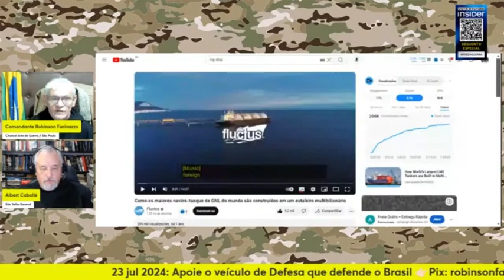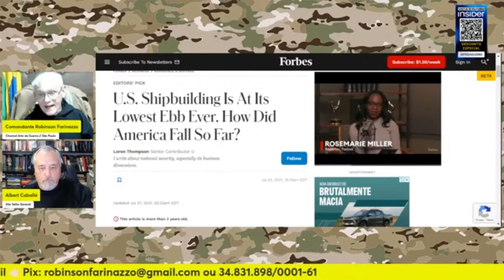A CULPA DO R0N4LD R34G4N | Cortes Arte da Guerra